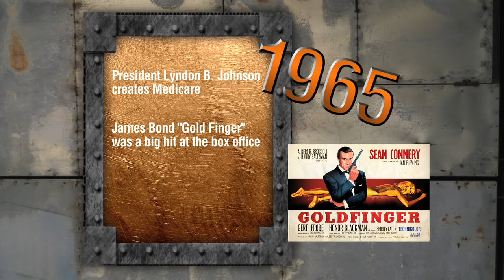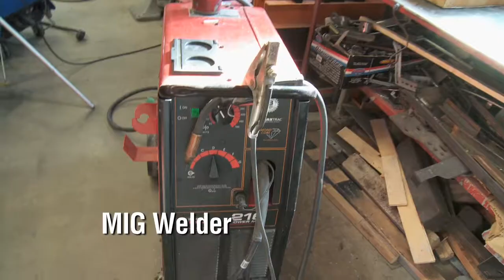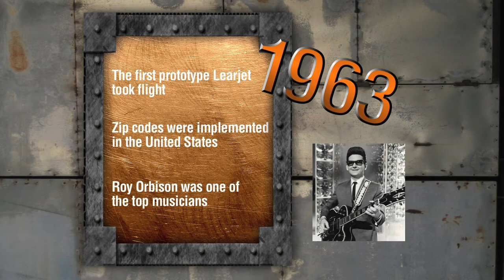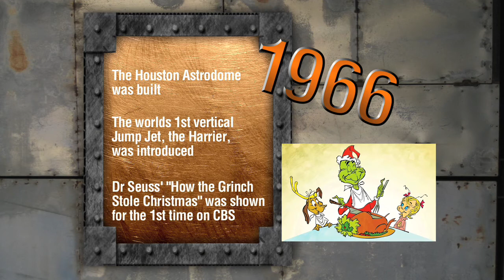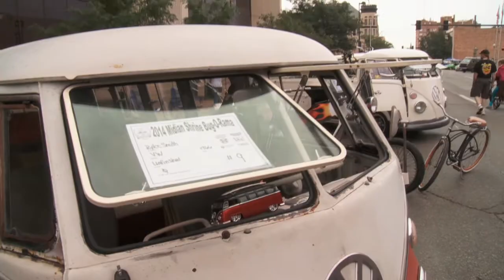Street Rodding American Style Cruises to Bug A Rama 2014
This episode shows that Volkswagens can be cool too.